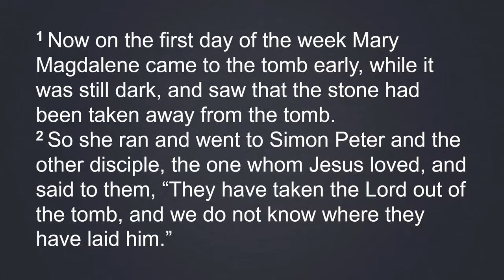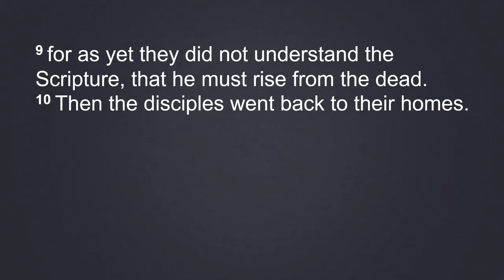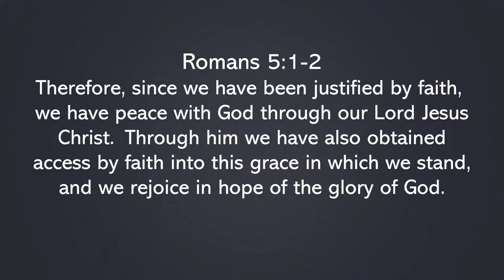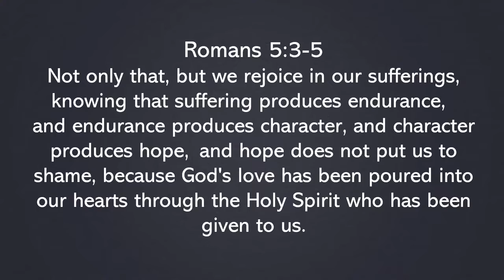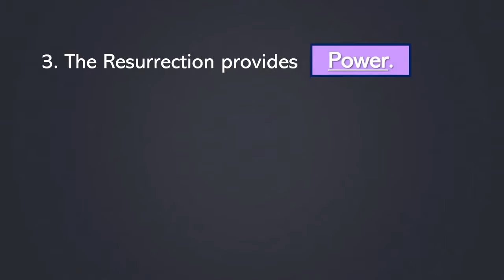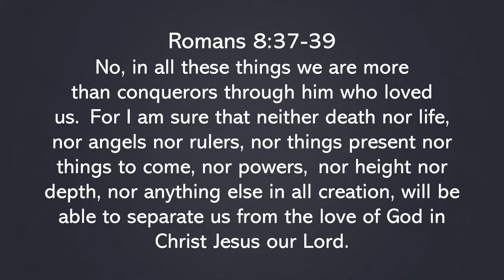His Resurrection - FCC Livestream 4/17/2022 Sermon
Resurrection

John 20:1-10

1. The Resurrection provides __________.

Romans 5:1-2 Therefore, since we have been justified by faith, we have peace with God through our Lord Jesus Christ. 2 Through him we have also obtained access by faith into this grace in which we stand, and we rejoice in hope of the glory of God.

2. The Resurrection provides __________________.

Romans 5:3-5 Not only that, but we rejoice in our sufferings, knowing that suffering produces endurance, 4 and endurance produces character, and character produces hope, 5 and hope does not put us to shame, because God's love has been poured into our hearts through the Holy Spirit who has been given to us.

3. The Resurrection provides ____________.

Romans 8:37-39 No, in all these things we are more than conquerors through him who loved us. 38 For I am sure that neither death nor life, nor angels nor rulers, nor things present nor things to come, nor powers, 39 nor height nor depth, nor anything else in all creation, will be able to separate us from the love of God in Christ Jesus our Lord.